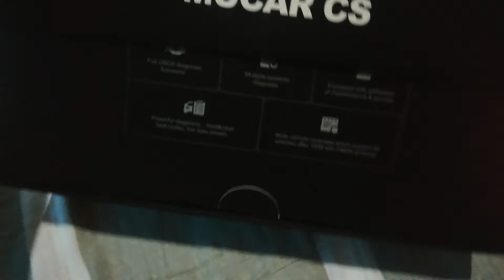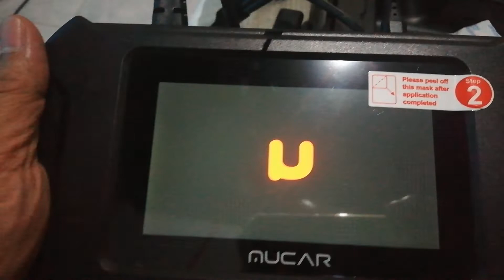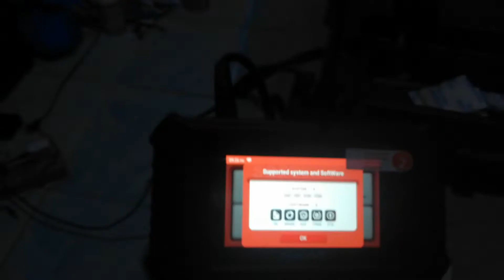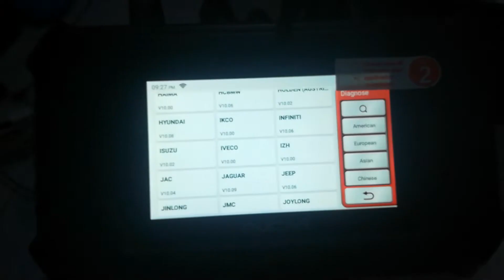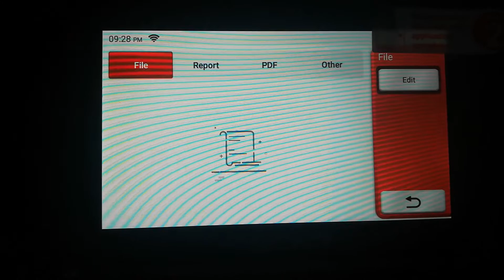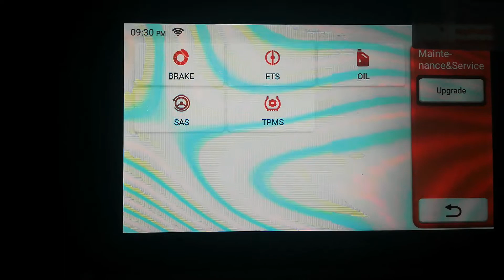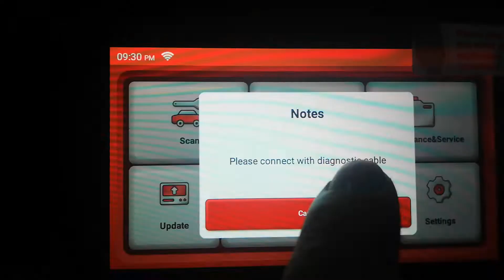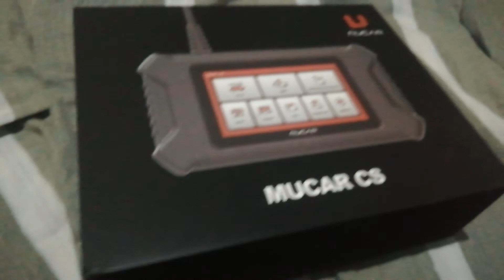Paano gamitin ang new OBD2 SCANNER Mucar CS4 Professional Automotive Diagnosis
Full OBDII DIAGNOSIS FUNCTION
MULTIPLE SYSTEM DIAGNOSIS
POWERFUL DIAGNOSIS READ AND CLEAR
EQUIPPED WITH SOFTWARES OF MAINTENANCE
WIDE VEHICLE COVERAGE SUPPORT ALL VEHICLES AFTER 1996
LIFETIME FREE SERVICE